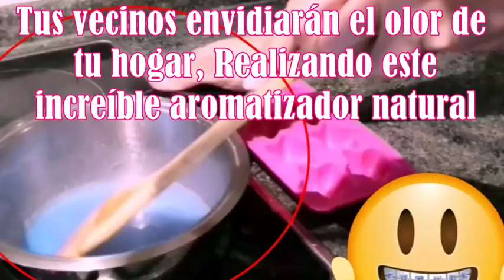Realizando este increíble aromatizador natural / Tus vecinos notaran el olor de tu hogar